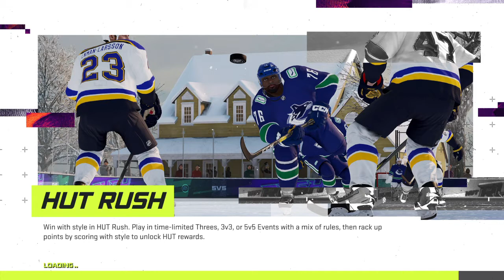NHL 21 Pro-Am #7 - Playing Goalie and Blowing a 3-1 Lead :/